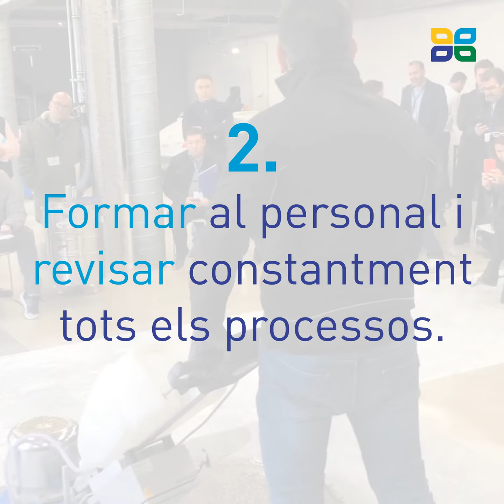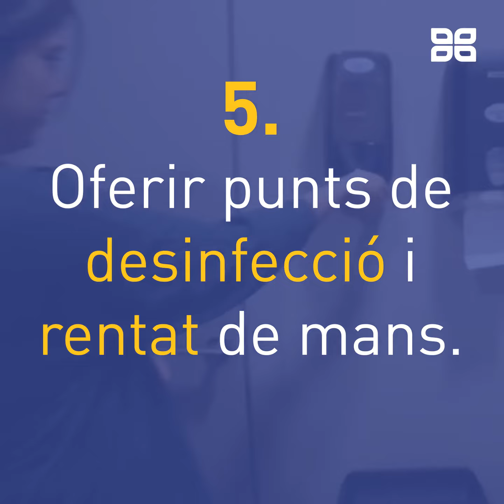6 Consells per a gestionar la reputació i la higiene post COVID19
La situació post COVID-19 no deixa dubte, la imatge i reputació de l'empresa va lligada al nivell d'higiene i seguretat que s'ofereix a clients i treballadors.

Per aquest motiu, és important comunicar les mesures implantades de forma clara. A la píndola compartim 6 consells per a mantenir una bona reputació de marca fent una gestió professional de la higiene de l'empresa.